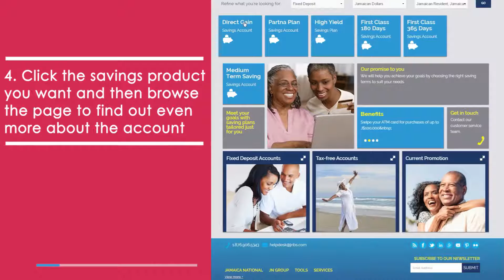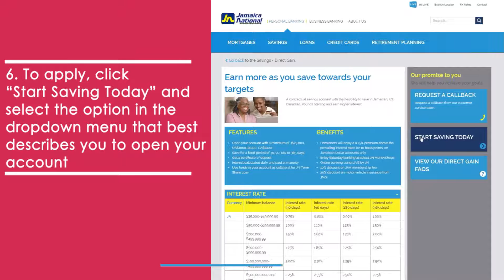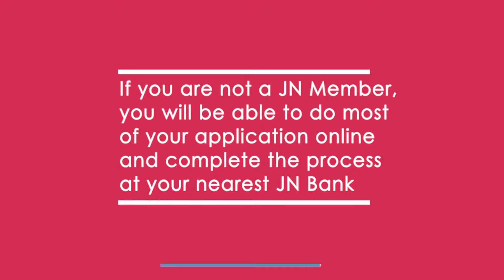Choosing Your JNBank Savings Account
Tutorial on how to choose the perfect JNBank account.